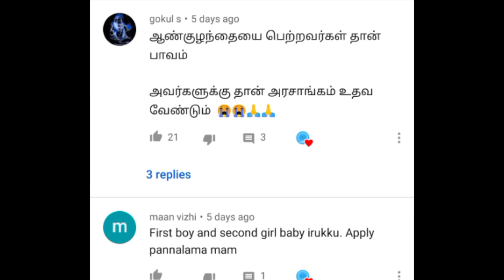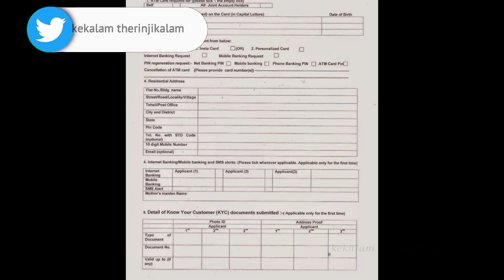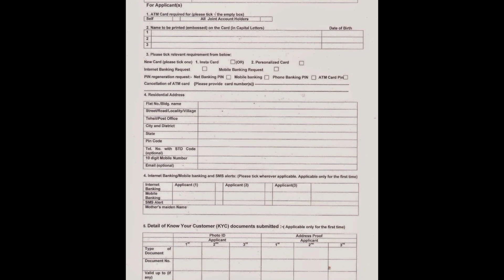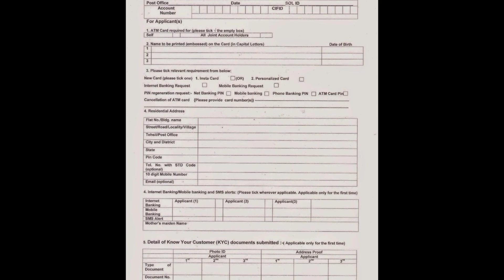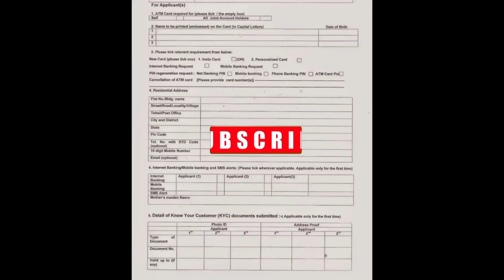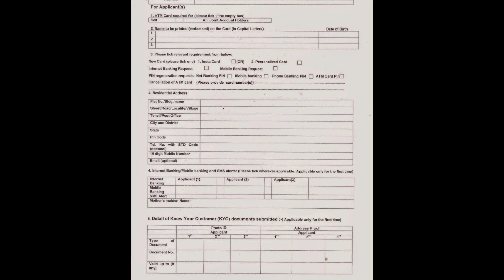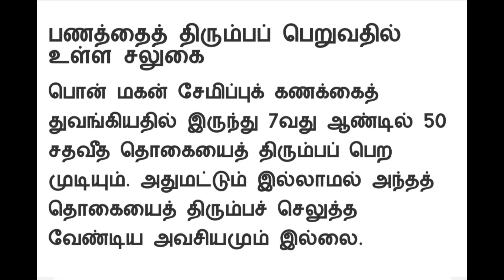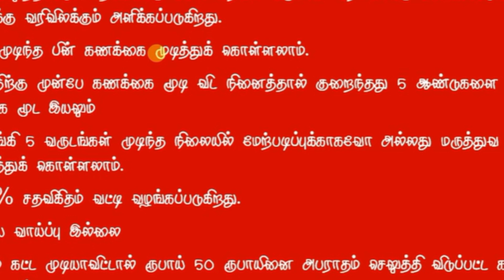ஆண் குழந்தைகளுக்கான சேமிப்பு திட்டம்2020| செல்வ மகன் சேமிப்பு திட்டம்2020|selva magan semipu thitam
Best scheme for boy child for the wonderful future.with 2020 new update